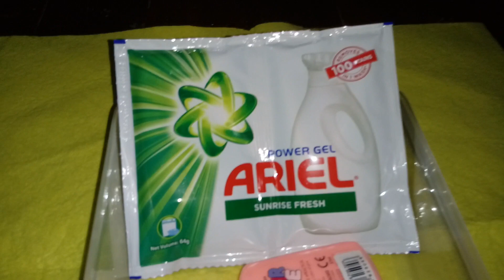Making Neon Pink Slime 😍